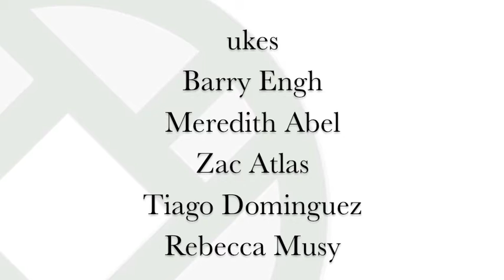Marcelo Rodriguez - 2nd Kyu Examination, April 3 2016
2nd kyu examination by candidate Marcelo Rodriguez.

The ASU Aikido Chuseikan of Tampa Bay dojo is affiliated with the Aikido Schools of Ueshiba and Aikido World Headquarters, and provides quality adult and family martial arts instruction in Tampa, Florida.